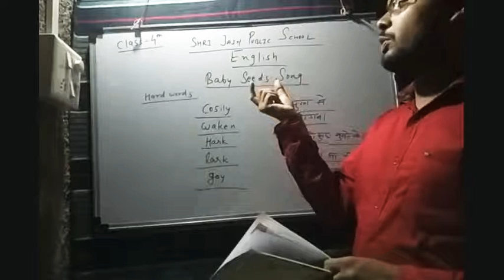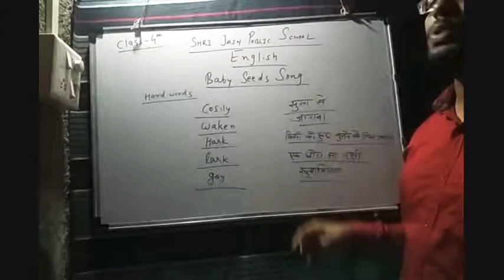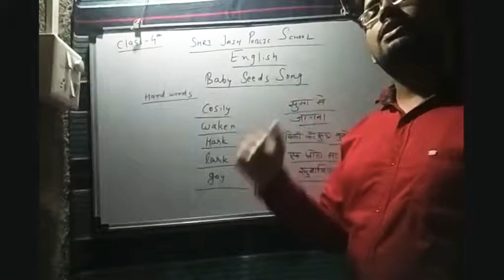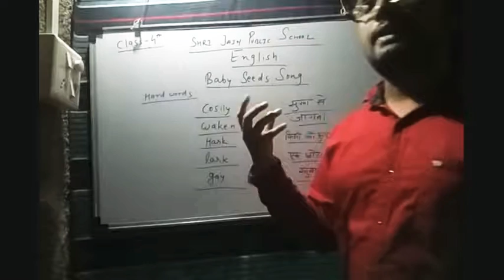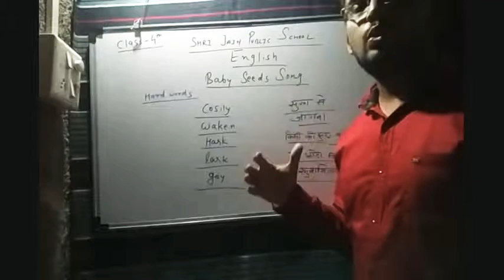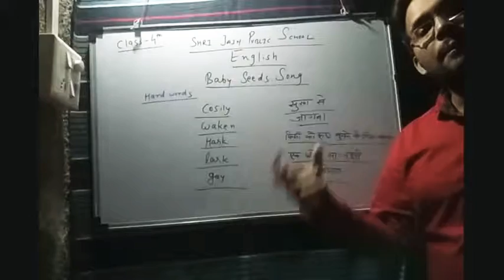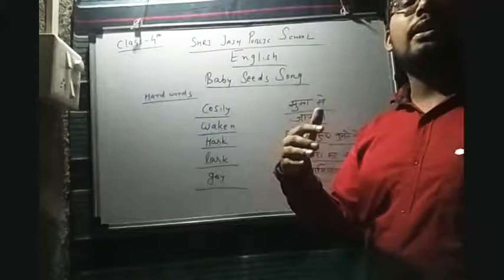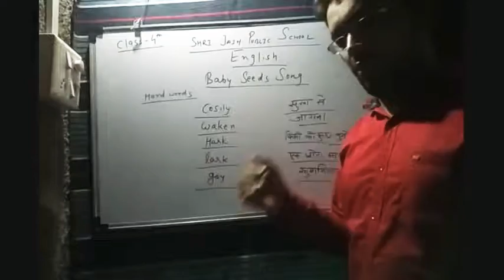CLASS-4 TH ENGLISH BABY SEEDS SONG